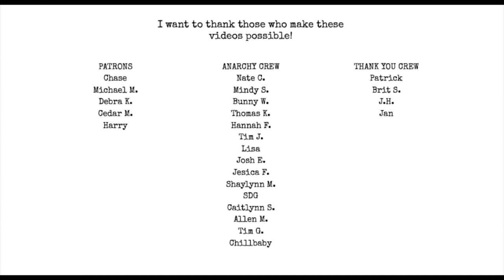Repurposing Content & other questions | Ep. 43 I Hate Matt Wall Poetry Podcast | AUDIO ONLY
Pick up Poetic Anarchy Volume 3:

coffee
personal preferences
obscurity
where to start with Poetic Anarchy
repurposing content
making other writers your target audience
How do you get paid on Kindle Unlimited
why are author bios in 3rd person
can you be a cat person without cats
networking
The Blood Rag 7
Poetic Anarchy Volume 3 Anthology